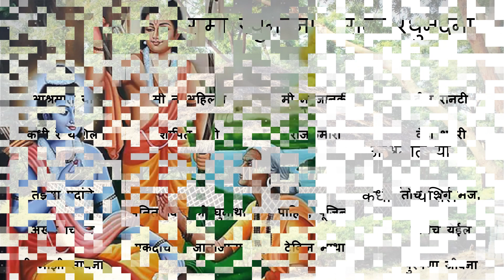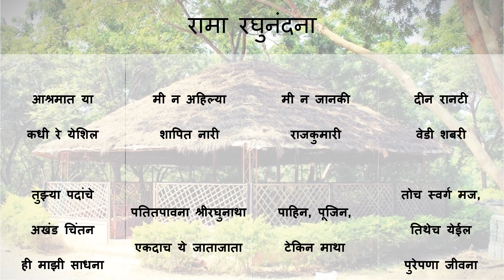रामा रघुनंदना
आश्रमात या कधी रे येशिल

मी न अहिल्या शापित नारी
मी न जानकी राजकुमारी
दीन रानटी वेडी शबरी
तुझ्या पदांचे अखंड चिंतन
ही माझी साधना

पतितपावना श्रीरघुनाथा
एकदाच ये जाताजाता
पाहिन, पूजिन, टेकिन माथा
तोच स्वर्ग मज, तिथेच येईल
पुरेपणा जीवना